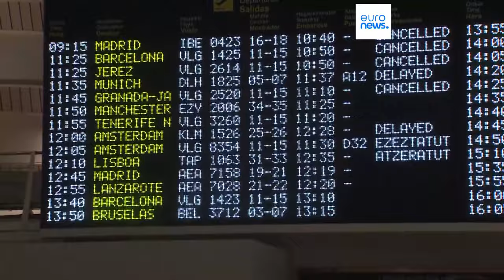Sturm "Kirk": Darauf müssen Sie sich vorbereiten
KIRK hat sich auf seinem Weg nach Europa zwar von einem Hurrikan zu einem Sturm entwickelt, die Auswirkungen könnten in Teilen Europas dennoch heftig ausfallen.